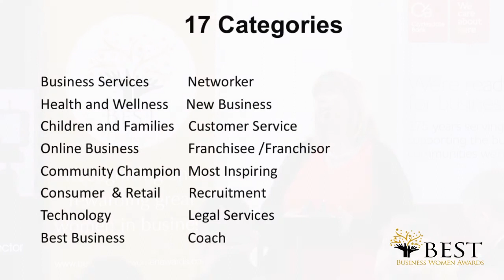The Best business Women Awards 2017 - The Categories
Debbie Gilbert describes the categories which are availiable to enter in this years Best Business Women Awards.
There are 17 categories covering a wide range of industry sectors